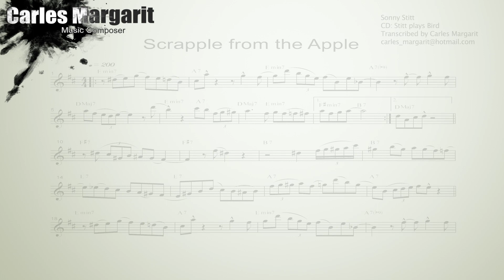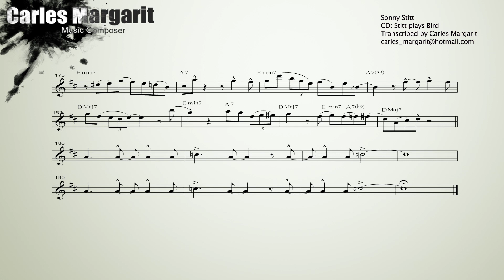Scrapple From The Apple/Charlie Parker-Sonny Stitt's (Eb) Solo. Transcribed by Carles Margarit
Scrapple From The Apple. Charlie Parker. Sonny Stitt Solo. CD: Stitt Plays Bird. Transcribed by Carles Margarit
You can purchase and download the transcription in Concert Key/Bb/Eb